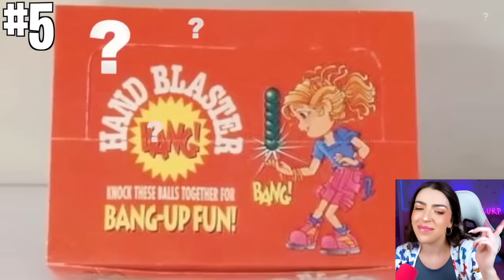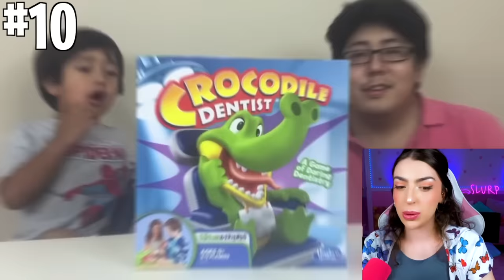These BANNED Amazon Products Can KILL!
Today AnythingAlexia reacts to I Bought 250 BANNED Amazon Products! . You will never believe these TRYING 100 BANNED AMAZON PRODUCTS!! . These Items from Amazon Can KILL You!

❤ Use star code *ALEXIA* when buying Robux to support me! ❤
(Using the code pays the creator)